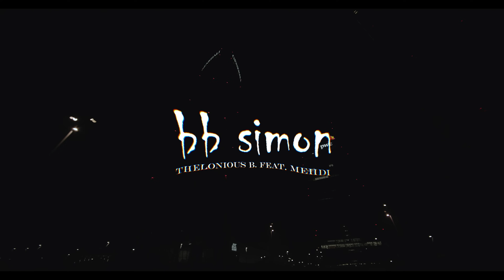Thelonious B., Mehdi - B.B. Simon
B.B. Simon feat. Mehdi
prod. Knfuzed